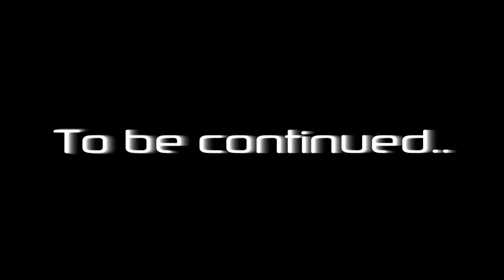Winds of Creation vs. Spine HC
[H] Winds of Creation vs. Spine HC 25
Server first kill

PoV:
Jínxed = Disc Priest
Meganxfoxx = Fire Mage
Hürst = Subtlety Rogue

Music
Two Steps from Hell
Audiomachine

7/8 HC Progress